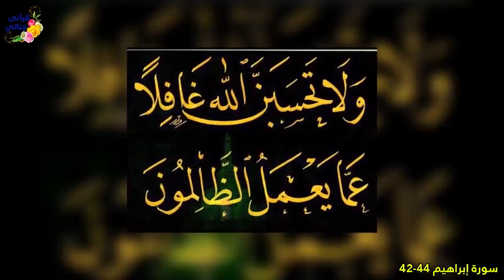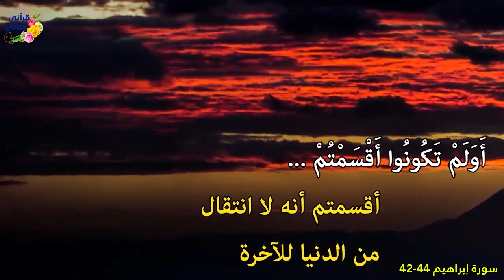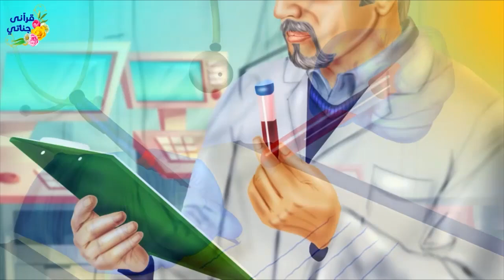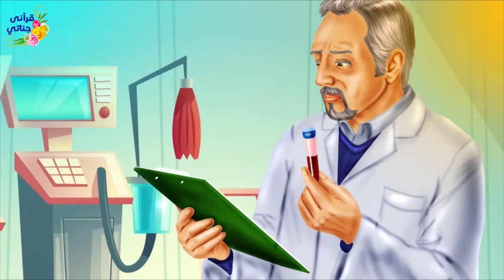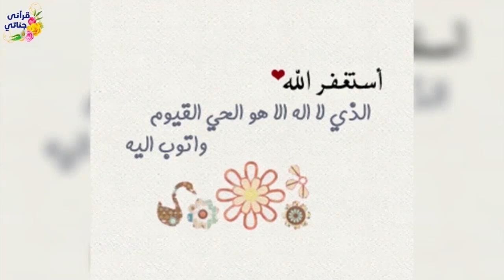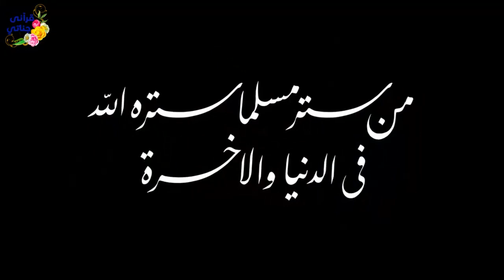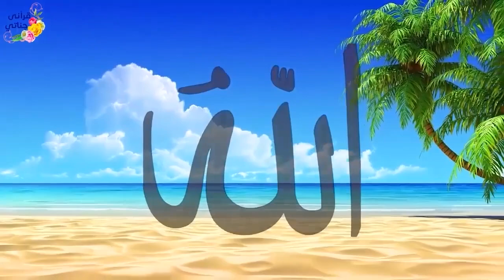قصص واقعية عن آكل اموال اليتامى وانقاذ حياة ألمانية وشاب تزوج بابنة عمه جاءته رسالة بزواجها عرفيا